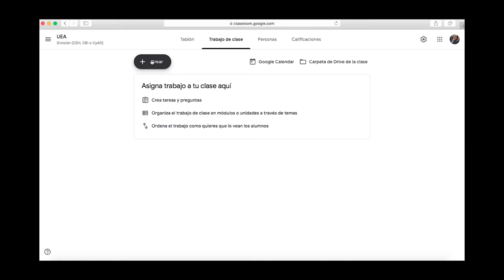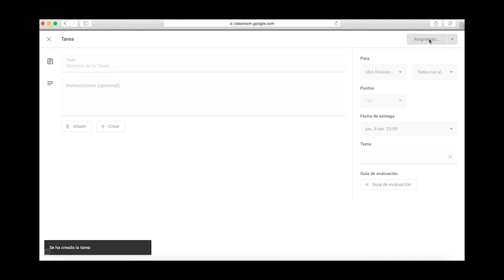¿Cómo agregar una tarea a Google Classroom?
Aprenda a utilizar Google Classroom como una herramienta académica de gran utilidad.